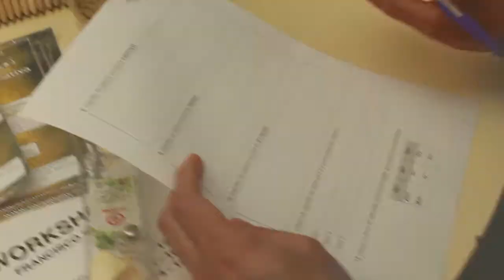Mostra do Ensino Superior - Dia 3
É com muito orgulho que postamos o ultimo dia de Mostra de 2016.
Foram 3 dias intensos com espaço para brincadeiras e trabalho sério e até dois pequenos discursos no microfone. Foi fantástico, todos os alunos adoraram a experiência, mas agora é tempo de descansar e prepararmo-nos para Os Dias da Artes!